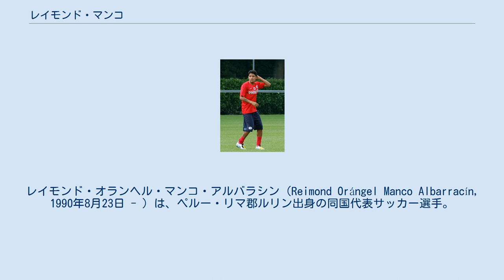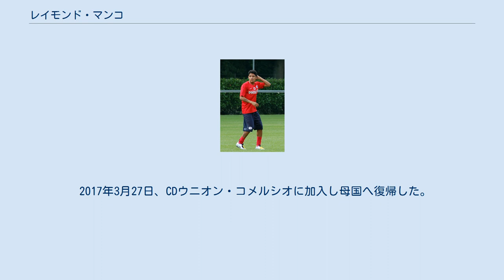レイモンド・マンコ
アリアンサ・リマの選手
フアン・アウリチの選手
アル・ワクラSCの選手
レイモンド・オランヘル・マンコ・アルバラシン（Reimond Orángel Manco Albarracín, 1990年8月23日 - ）は、ペルー・リマ郡ルリン出身の同国代表サッカー選手。
2019年はプリメーラ・ディビシオン、エスクエラ・ムニシパル・デポルティーボ・ビナシオナル所属。
 ペルーの首都リマ生まれだが、2歳から8歳まではベネズエラで過ごした。
2002年にはユースの大会であるゴシアカップで優勝を経験した。
2005年にはベネズエラU-15代表に選出されたが、同年、ペルーに戻った。
2007年3月のU-17南米選手権ではチームを4位に導き、大会MVPを獲得した。
同年4月にペルーリーグの強豪アリアンサ・リマでプロデビューを果たした。
2008年2月のボリビア代表との親善試合で、17歳にしてフル代表デビューを果たした。
 2008年夏から、オランダ・エールディヴィジのPSVアイントホーフェンでプレー。
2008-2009シーズンには同リーグのヴィレムIIにレンタルされた。
2009年12月23日にペルーのフアン・アウリチにレンタルされ、2010年7月には同クラブへ完全移籍。
 2017年3月27日、CDウニオン・コメルシオに加入し母国へ復帰した。